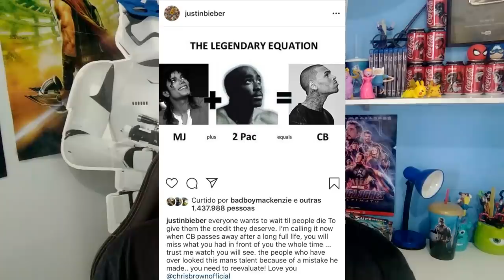JUSTIN BIEBER, CHRIS BROWN E DINAH JANE, QUAL O PROBLEMA?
QUAL O PROBLEMA DO JUSTIN E DA DINAH?